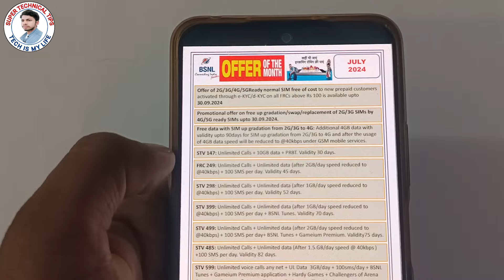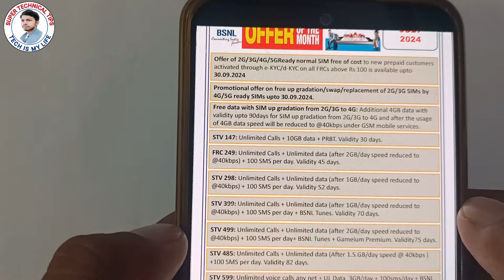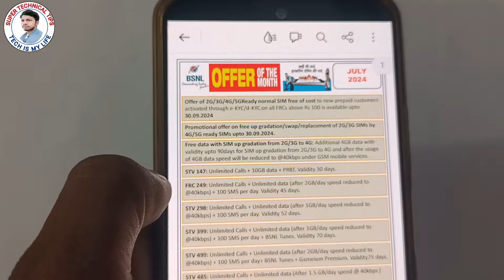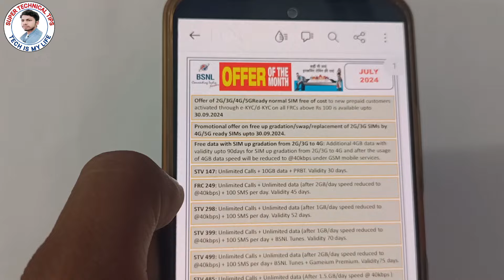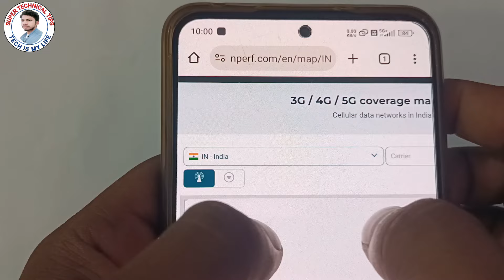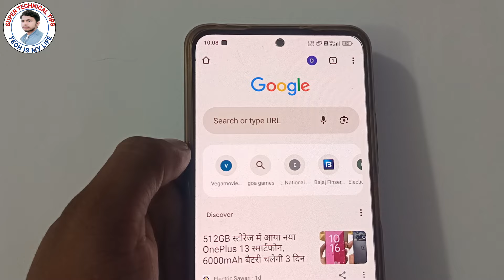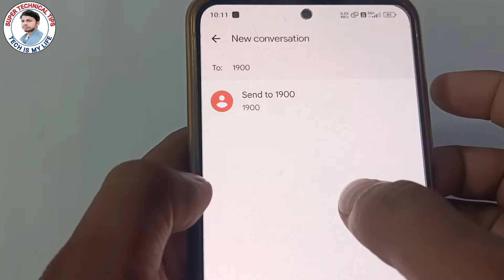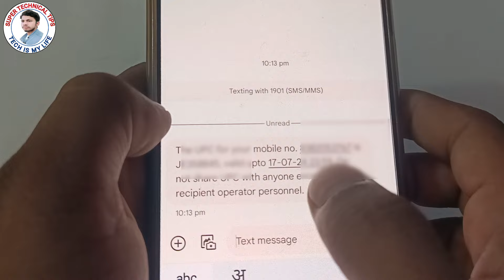Jio, airtel, vi port to bsnl free | Port to bsnl sim in 2024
About This Video...-  Is Video Me Bataya Hoo Ki Kisi Bhi Sim Card Ko Bsnl Me Port Kaise Kare 2024 So Guys Is Video Ko Jaroor Dekhe.